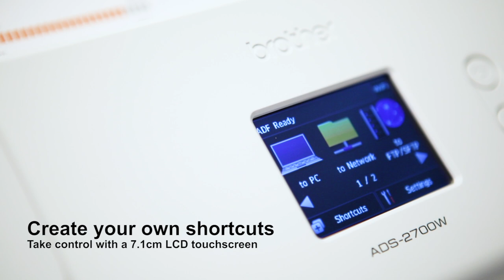Brother ADS-2700W wireless, networked desktop document scanner overview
The ADS-2700W is a reliable and feature-packed document scanner at an affordable price. With a choice of Wi-Fi, wired network or Hi-Speed USB 2.0 connectivity, an easy to use LCD colour touchscreen, Windows/Mac/Linux compatibility, scan to USB host and more, the ADS-2700W represents remarkable value for money for you or your archiving needs. Fast. Easy to use.

to select your country site and discover more about the ADS-2700W and Brother's award-winning portfolio of mobile, compact, desktop, flatbed and professional departmental scanners.

Key features of the ADS-2700W:

• A range of connectivity options including Wired LAN, wireless Wi-Fi network and Hi-Speed USB 2.0
• Simple operation and profile shortcuts via 7.1cm LCD
colour touchscreen
• 35ppm/70ipm 2-sided mono and colour scan speeds
• Zero-touch Auto Scan Start option
• 50-sheet automatic document feeder (ADF) supporting mixed media including A4, plastic ID cards and receipts
• Scan to multiple locations including searchable PDF, file, email server, OCR, network folder, FTP/SFTP and USB flash drive
• Accurately capture up to 1200 x 1200dpi (interpolated) resolution
• Includes trusted document management and business card software for Windows PC and macOS